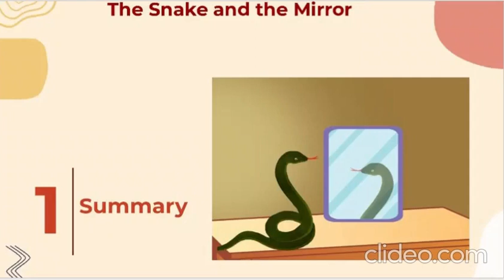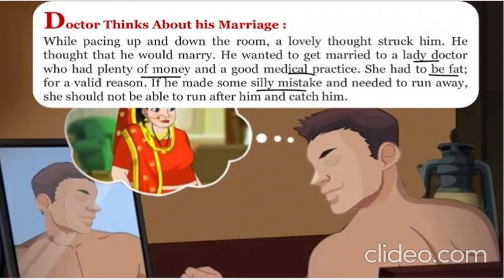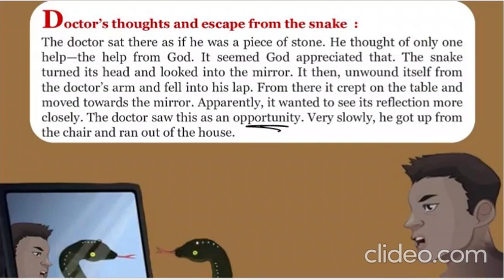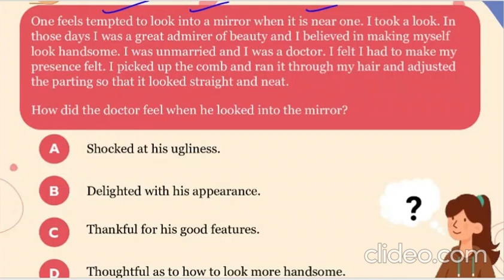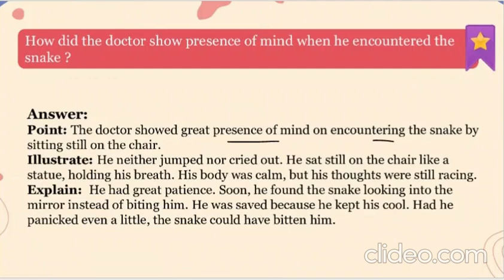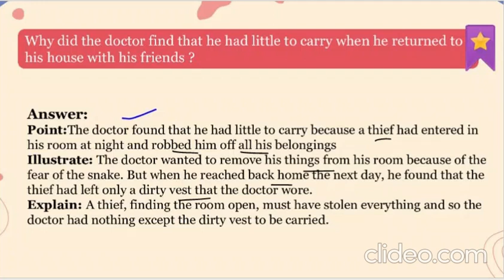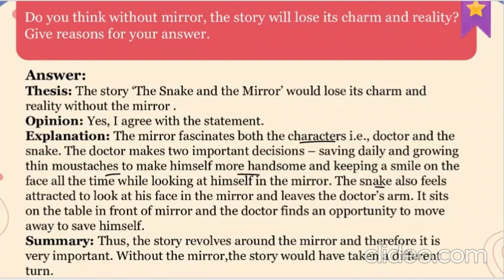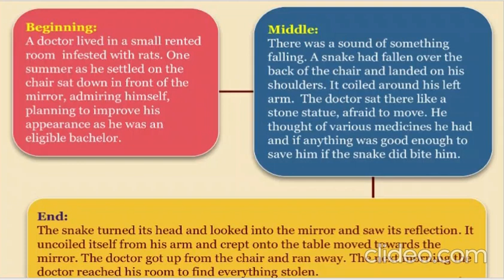The Snake and The Mirror | Grade 9 | Summary, themes & Questions |Easy Explanation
Hi Students, Learn about the prose, The snake and the mirror with easy explanation, important questions as well as themes of the prose in this video